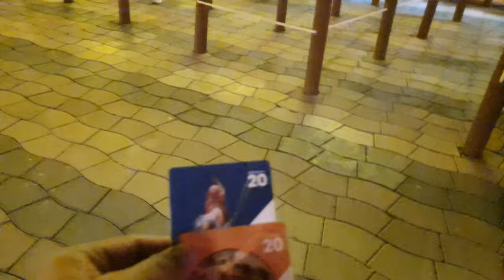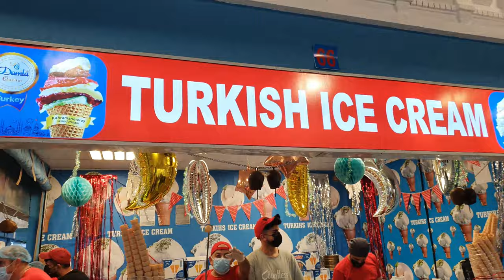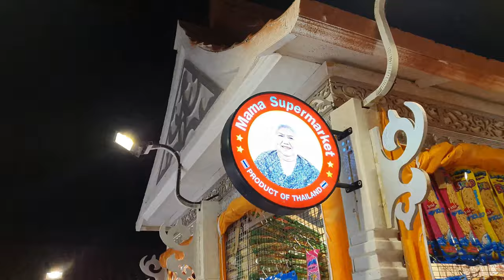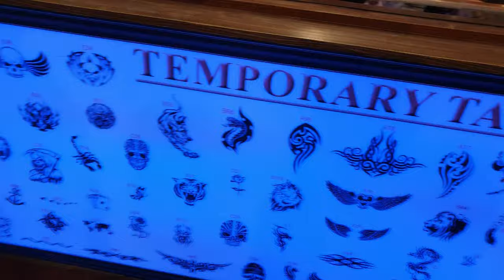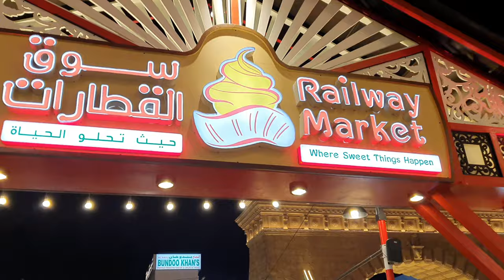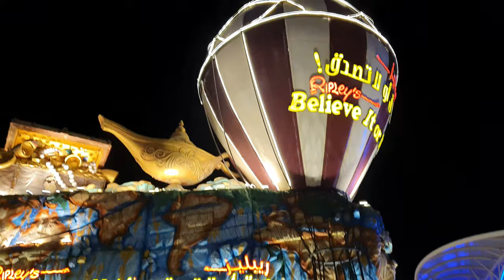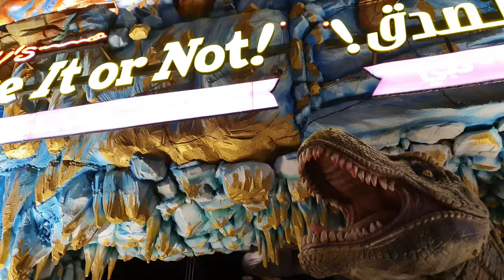VISITING GLOBAL VILLAGE | LAST DAY IN DUBAI | TRAVELING BACK TO MUSCAT FROM DUBAI | DAY 5 | PART 5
A Memorable trip to UAE, Dubai from Oman, Muscat by road for New Year 2022. This video is of fifth day. Our last day of Dubai trip. Visiting Global Village. Encountered heavy rain and road blockage while traveling back to Muscat stuck in car for the whole night.